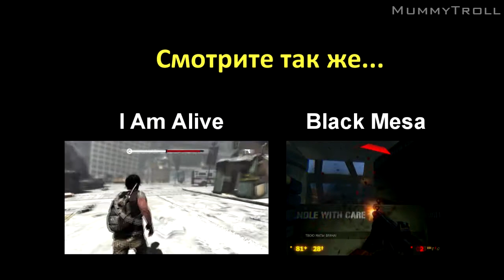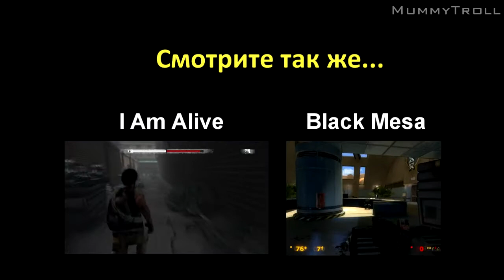Dishonored (11 серия). В "Золотую кошку"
А тем временем где-то далеко в параллельной вселенной...